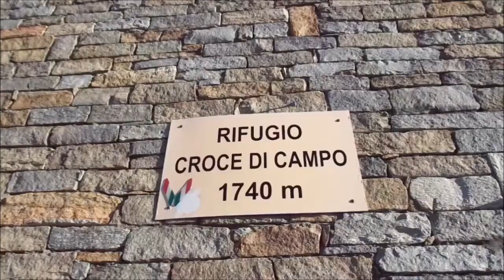Cima Pianchette 2158 m. - da San Nazzaro Val Cavargna - Loc. Tecchio + Rifugio Croce di Campo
Guido